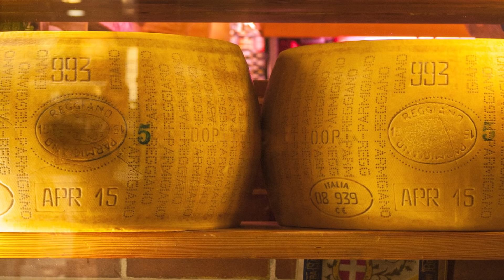白カビ培養してカマンベールチーズ作る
■使用楽曲